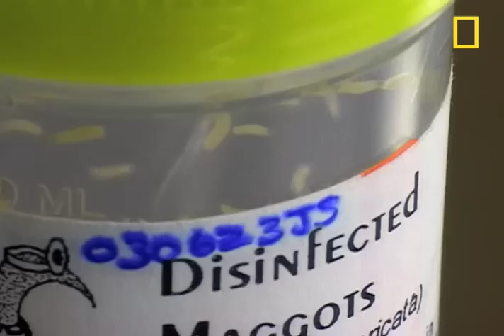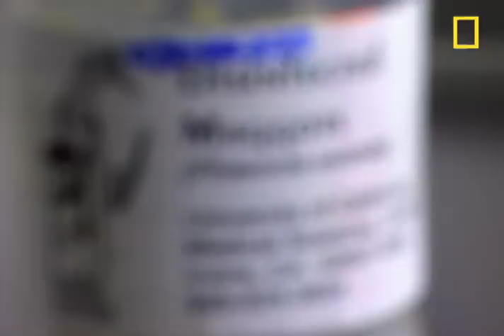Maggot Medicine | National Geographic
Plenty of words come to mind at the mention of maggots. Gross, disgusting... helpful? Watch as hundreds of maggots are used to clean a woman's open wound.